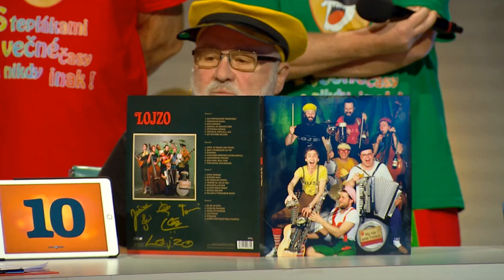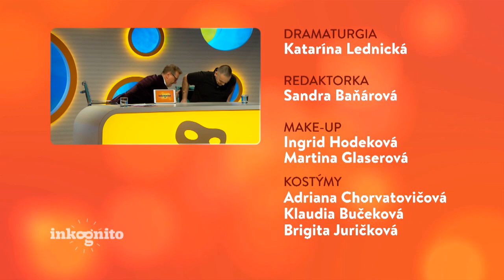Tajný hosť Lojzo (INKOGNITO)